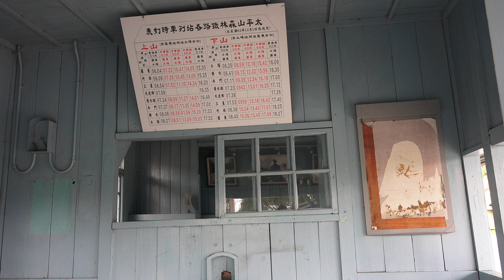宜蘭 羅東森林鐵路 天送埤車站 鐵道公園 軌道線路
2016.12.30 宜蘭 羅東森林鐵路 天送埤車站 鐵道公園 軌道線路